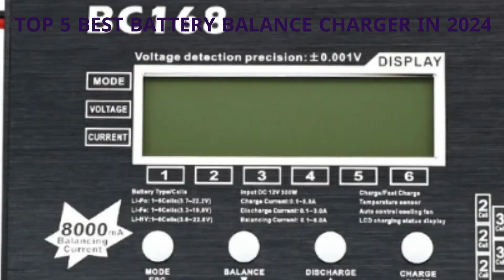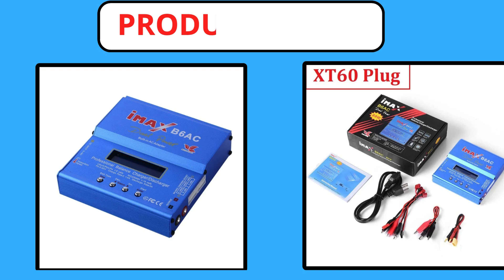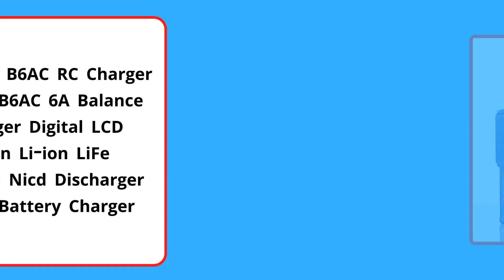Top 5 Best Battery Balance Charger in 2024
5. ToolkitRC M7 200W 10A DC Balance Charger/Discharger With ADP100 Adapter (EU/US) For 1-6S Lipo LiHV LiFe Lion RC Battery

4. ISDT Q6 Nano Lipo Battery Balance Charger Discharger 8A 200W DC 2-6S Digital Smart Battery Li-Po Li-Hv Li-Ion Li-Fe NiMH Ni-Cd

3. SkyRC B6 neo Smart Charger DC 200W PD 80W LiPo Battery Balance Charger SK-100198 Compact 6S Charger Discharger

2. iMAX B6AC RC Charger 80W B6AC 6A Balance Charger Digital LCD Screen Li-ion LiFe Nimh Nicd Discharger Lipo Battery Charger

1. AOK BC168 1-6S 8A 200W Super Speed LCD Intellective Balance Charger/Discharger for Lipo Battery Rc Toys